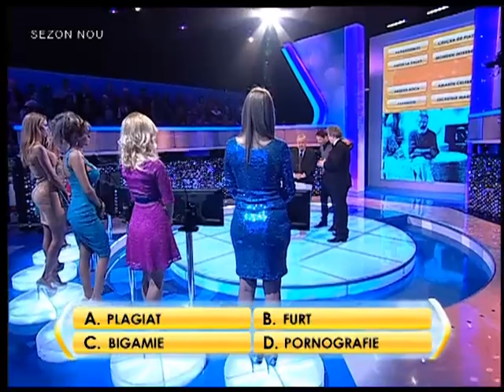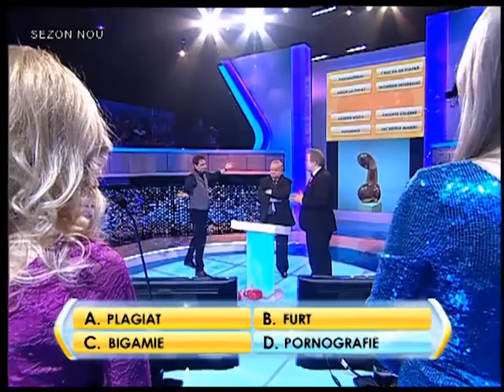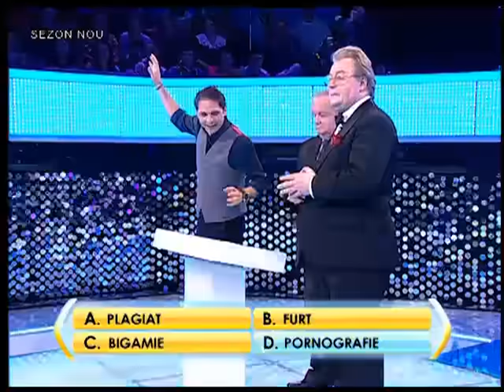"Te pui cu blondele?": De ce a fost acuzat Brâncuşi la expunerea lucrării "Prinţesa X"?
Află câte blonde au eliminat Cristian Ţopescu şi Vadim Tudor cu întrebarea: "De ce a fost acuzat Brâncuşi la expunerea lucrării "Prinţesa X"?